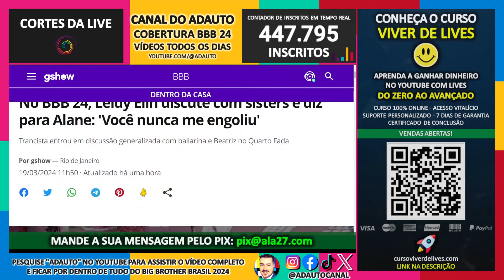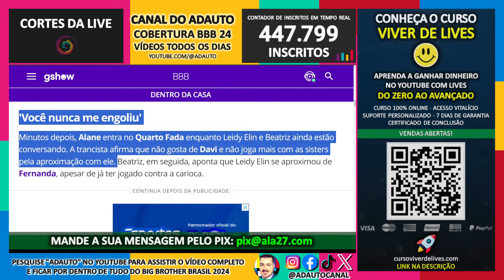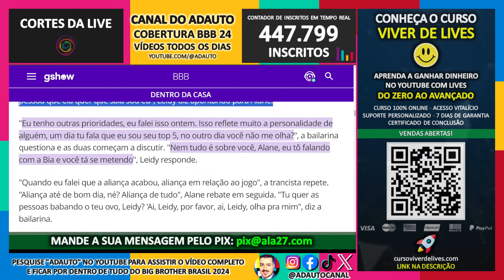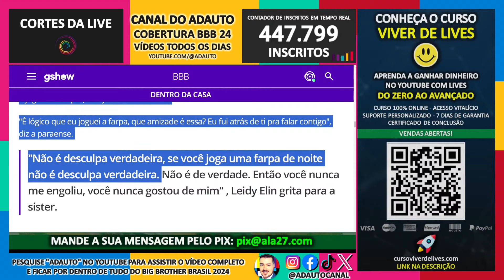BBB 24: BATE BOCA: Leidy Elin discute com Beatriz e diz para Alane: "Você nunca me engoliu!"